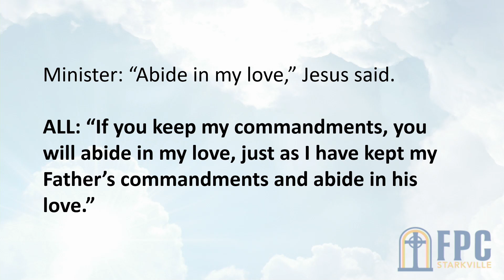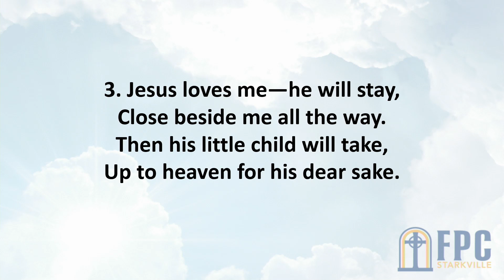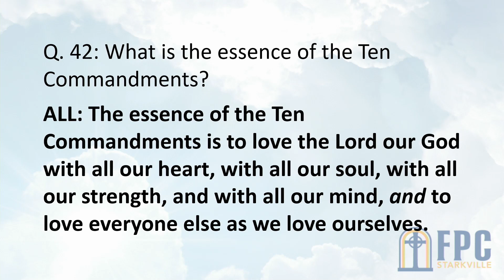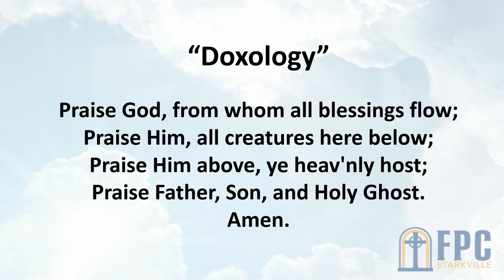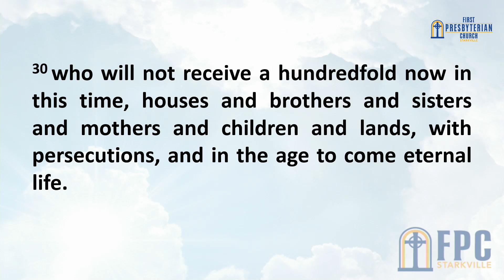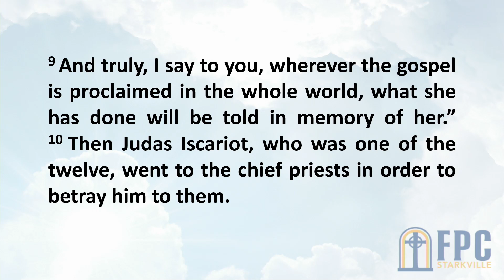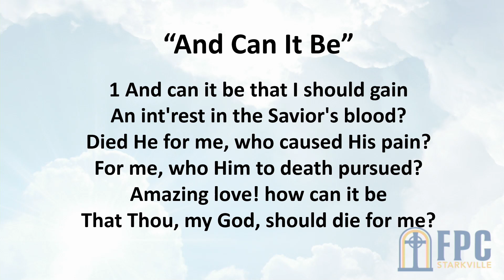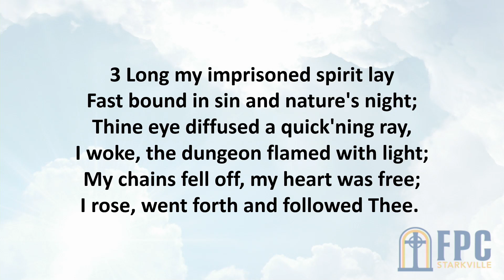"Love: A Waste or Worth it All?" - 11/15/2020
Join us for worship! - 11/15/2020
 "Love: A Waste or Worth it All?"
Mark 14:1-11